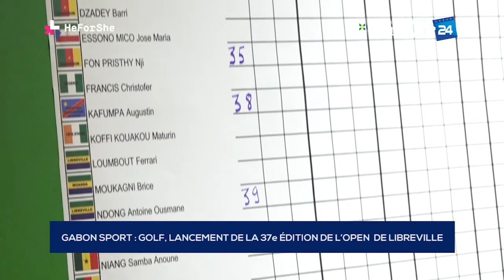GABON SPORT GOLF, LANCEMENT DE LA 37e ÉDITION DE L’OPEN DE LIBREVILLE